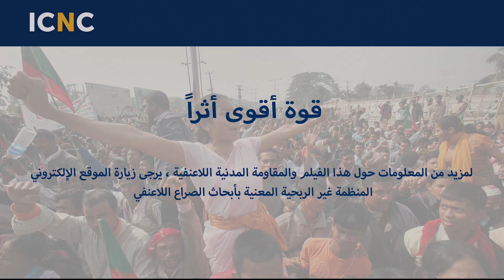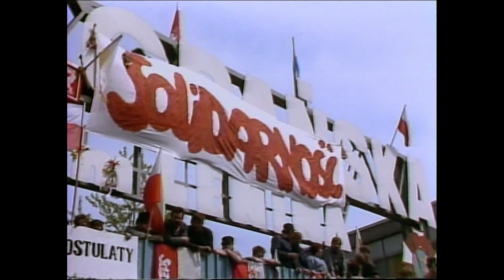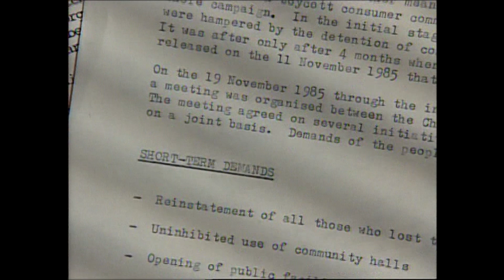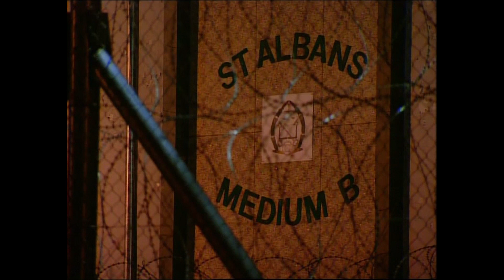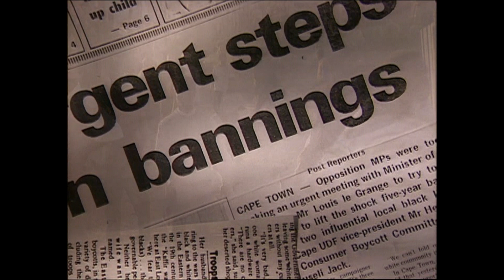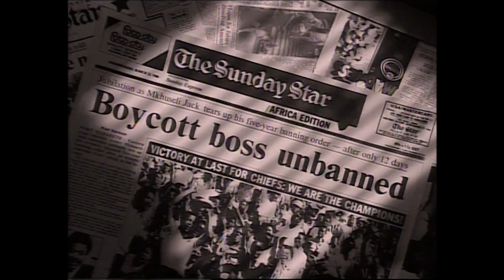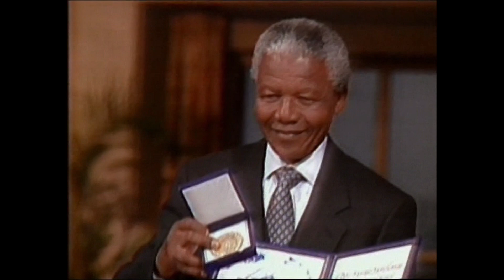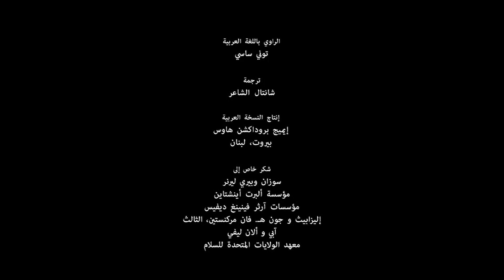(A Force More Powerful: Poland & S. Africa - Arabic) (1080) قوة أقوى أثراً - بولندا وجنوب افريقيا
This film includes a minor alteration (from the original version) that directs viewers to the International Center on Nonviolent Conflict website.

Episode 2:
Poland